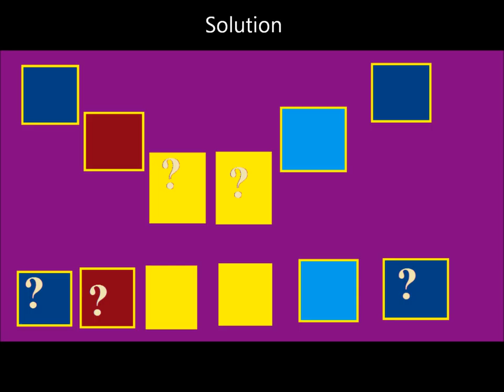IQ test Summertime fun.